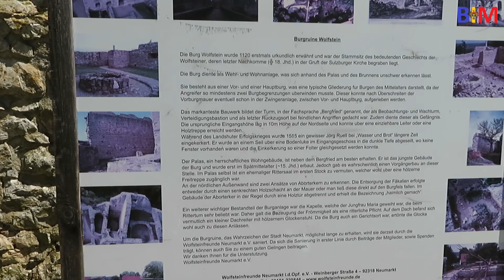#362 На развалинах замка